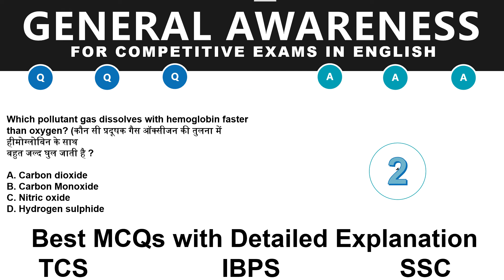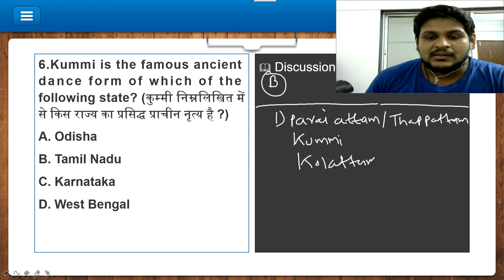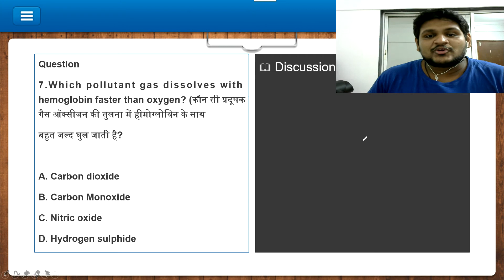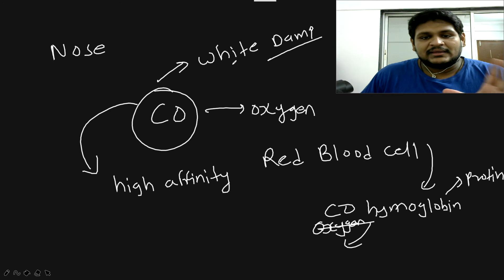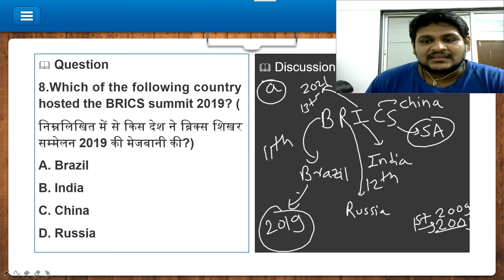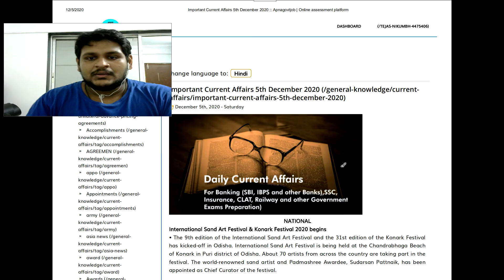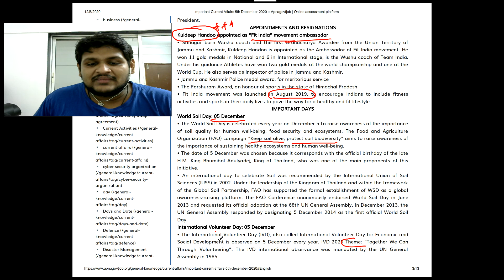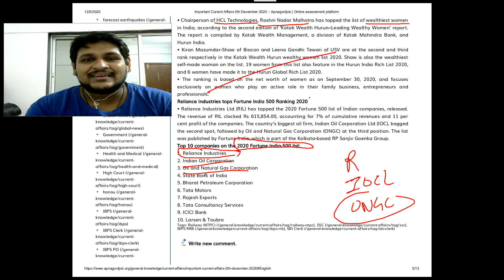General awareness in english for competitive exams 2021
- Important Updates
                                      - Current affairs
- much more.